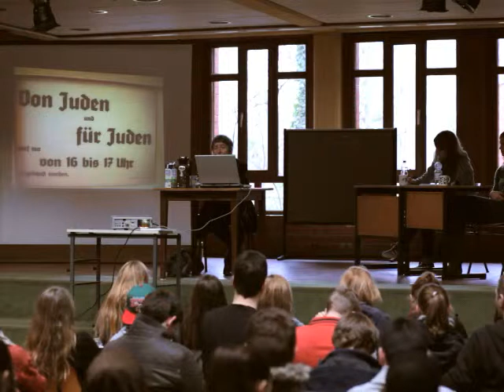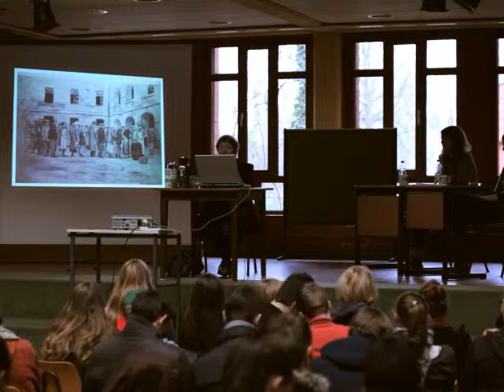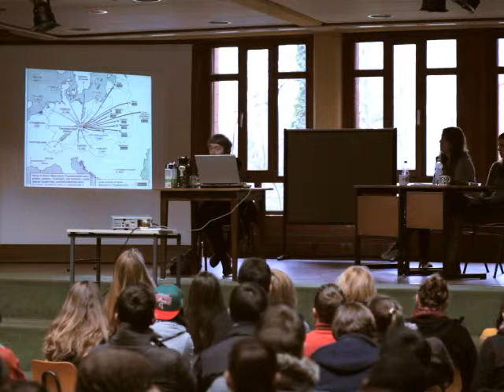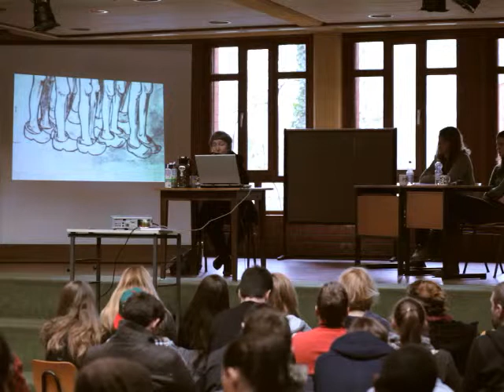"Vorzimmer des Todes" Vortrag von Michaela Vidláková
Als fünfjähriges Mädchen kam Michaela Vidláková 1942 mit ihren Eltern in das Ghetto Theresienstadt, in das "Vorzimmer des Todes", wie sie selbst diesen Ort des Schreckens nennt.